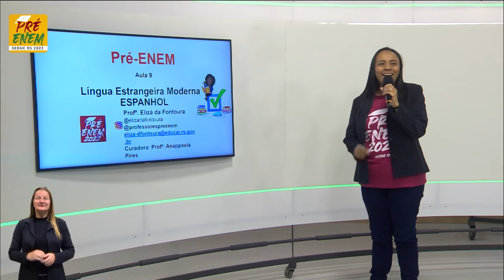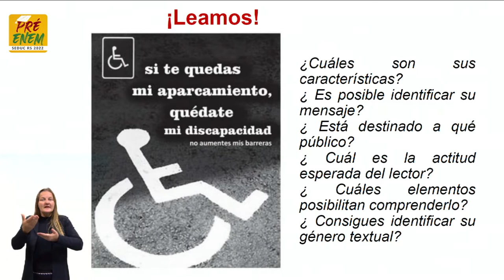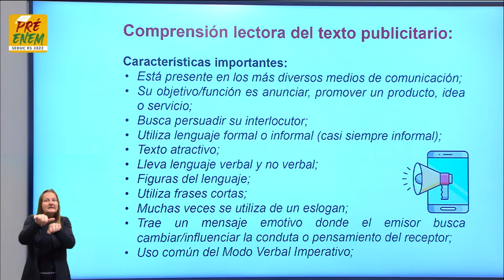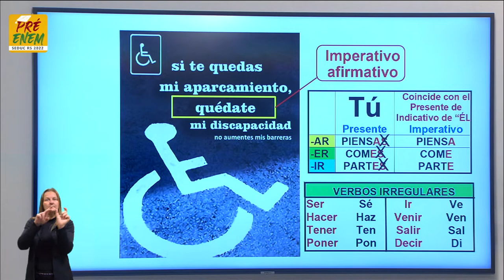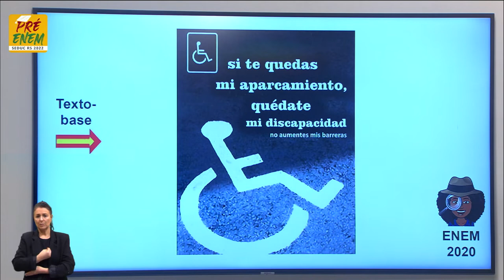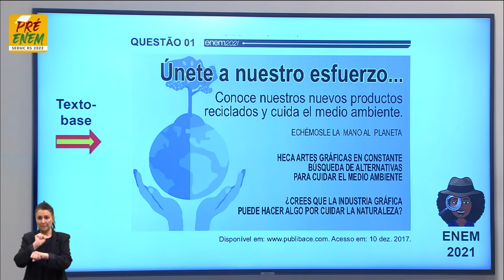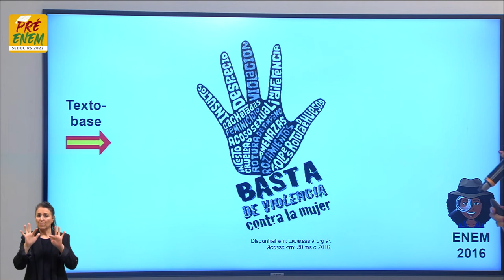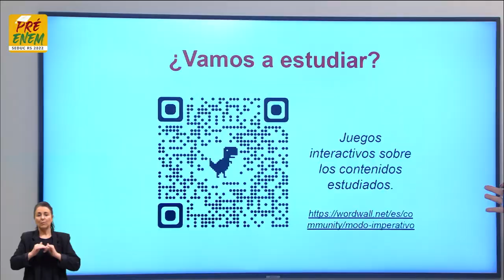Pré-Enem 2022 - Língua Espanhola - Aula 09 - Texto publicitario- 12/07/2022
O QUE VOCÊ ENCONTRA NESSE VÍDEO:

Aula de Espanhol com a Profª Elizá da Fontoura Toledo sobre o tema "Texto publicitario: estúdielo, compréndalo y no lo olvide”. 🗣️🇪🇸